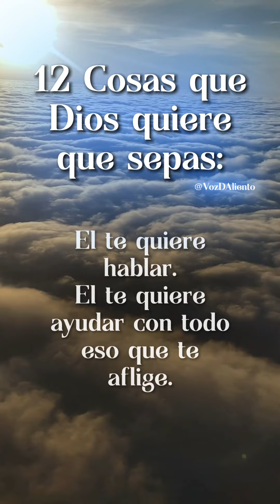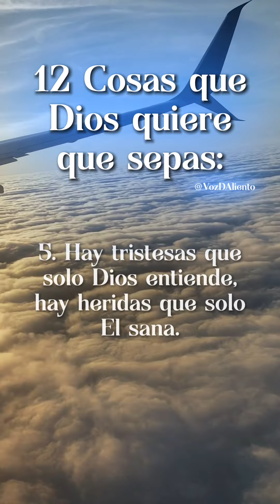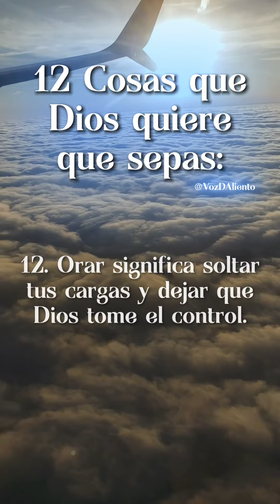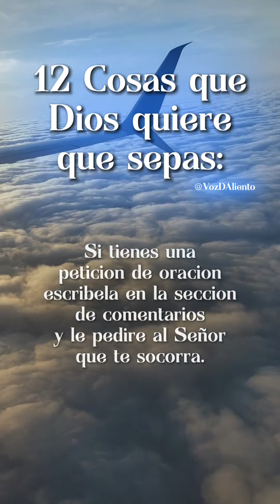🙏🏼12 cosas que Dios quiere que sepas 😇🔥✝️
Recibe estas palabras de Dios para tu vida.